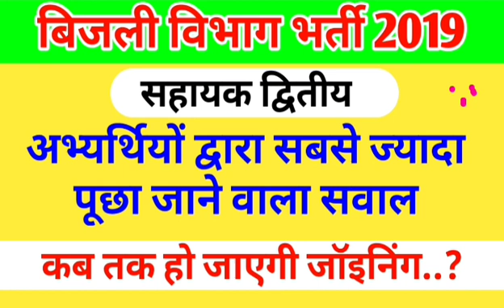JVVNL HELPER 2 ||अभ्यर्थियों द्वारा सबसे ज्यादा पूछे जाने वाला सवाल, जॉइनिंग कब तक हो जाएगी,JDVVNL